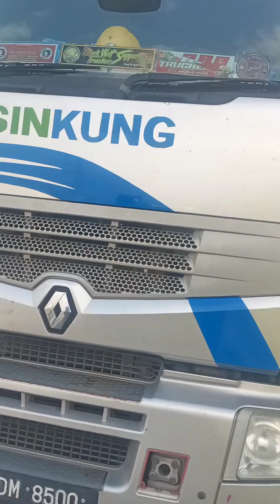Today outdoor job